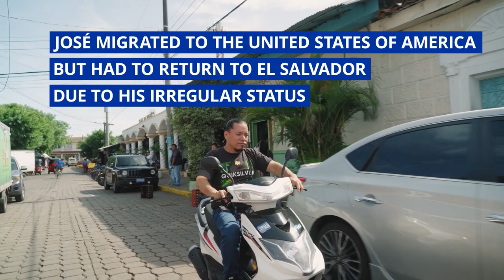José's reintegration story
José migrated from El Salvador to the United States. Since he had been trained to become a barber by his father, he found work in a barber shop in Virginia.

One day, after running into a check by immigration enforcement authorities, José was detained and had to retur to El Salvador. Two further attempts to reach the United States were unsuccessful and both ended with his return. Eventually, he decided to stay in his home village of Guazapa, near San Salvador, to open his own barber shop and make use of the techniques he learned during his time in Virginia. José started with one chair and one electric shaver but soon was no longer able to meet the growing demand for haircuts in his shop.

He learned about the IOM reintegration programme through an acquaintance and, after applying, was selected for professional training and seed capital to expand his business. Now, José is committed to training young people to become barbers and his shop currently has three employees.

This video was produced in the framework of the EU-IOM Knowledge Management Hub, funded by the European Union from 2017 to 2022, and its audio-visual production activity on building knowledge on return and sustainable reintegration.